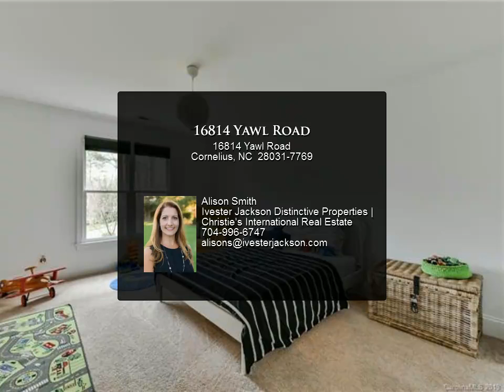16814 Yawl Road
Lake Norman country club living at its finest for this updated home in the coveted Upper Jetton area of The Peninsula Club & Golf Course. Spacious 5 bedroom residence features a two-story foyer and great room with new fireplace surround, rustic mantel and barn door. The adjacent bright and airy eat-in kitchen has freshly painted cabinetry, new quartz counters and luxury line appliances. The Master Suite is on the main level and offers a new master bathroom with seamless glass shower and freestanding soaking tub. The upper level has 4 additional bedrooms and a media room that could be a 6th bedroom. Lovely, private yard with mature trees and custom landscaping including new lawn and fire pit area. This fantastic cul-de-sac location with water views is only a short walk to the Peninsula Yacht Club. Nearby Boat Slip with HydroHoist lift for enjoying sunny afternoons on the lake is also available for purchase.

Presented By:
Alison Smith, Ivester Jackson Distinctive Properties | Christie's International Real Estate